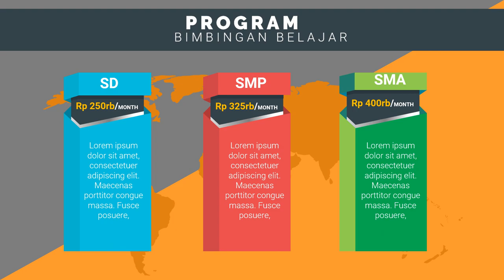Video Iklan Bimbel Les Privat bimbingan belajar medica medan, bimbingan belajar ganesha operation,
Jasa Edit Video Promosi / Video Iklan Bimbel Les Privat bimbingan belajar medica medan, bimbingan belajar ganesha operation, atau

Daftar Isi
00:00 - Cara Edit Video Iklan bimbingan belajar bahasa inggris, bimbingan belajar cpns
00:10 - Contoh Iklan Promosi bimbingan belajar calistung, bimbingan belajar cendekia,
00:30 - Contoh Video Promosi Video promosi produk alat musik, Video promosi produk elektronik
00:40 - Contoh Konten Branding bimbingan belajar les pelajaran,
00:50 - Cara Promosi Video promosi lembaga bimbingan belajar,